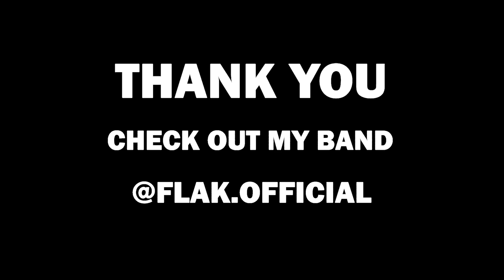DRAIN | Feel the Pressure | Guitar Cover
Thanks for checking out this cover of "Feel the Pressure" by one of my favorite bands DRAIN

We have music streaming on all streaming platforms!

Thanks @drain831official for making this sick song and helping hardcore come out from the underground.

DRAIN IS FOR THE CHILDREN